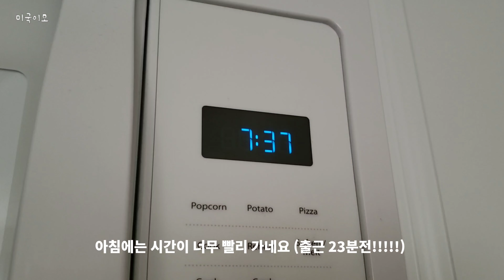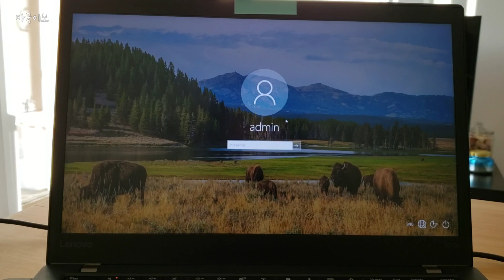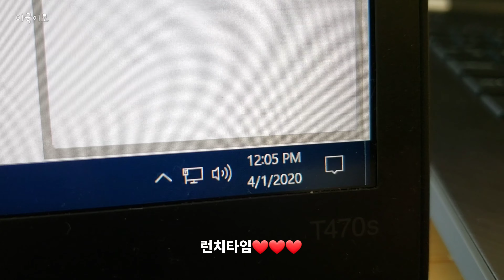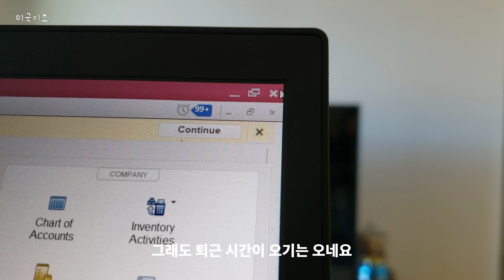자가격리 후 달라진 직장인의 출퇴근, 그리고 학교 수업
안녕하세요! 미국이모 비바입니다
밤새 안녕하시냐는 인사가 정말
절절하게 와닿는 요즘입니다

저는 건강하고 소소하게
일상을 견뎌내고 있어요

답답하지만 조금만 더 참고
사회적 거리두기에 동참하려고 합니다

곧 바닷가를 거닐며
자연을 만끽할 날이 오겠죠? 🏝